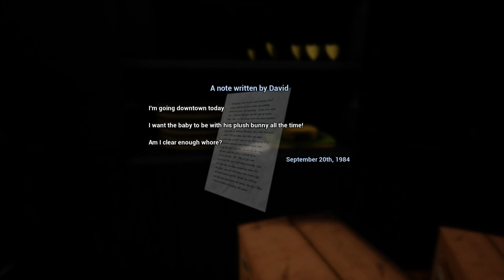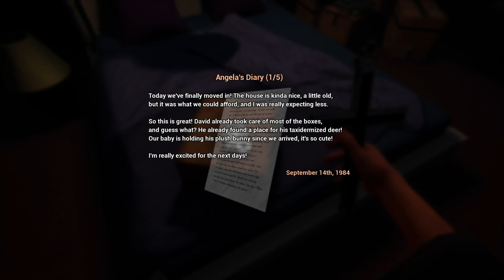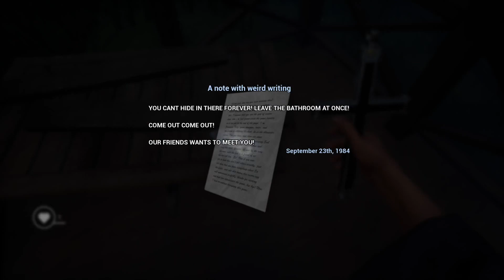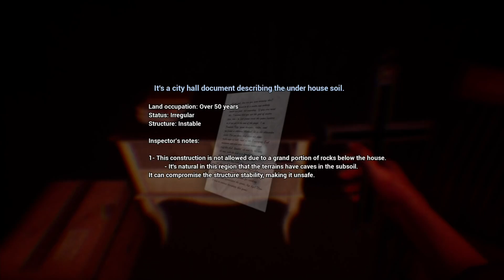Devil Inside Us (découverte): L’exorcisation par un exorciste pour exorciser par de l’exorcisme !